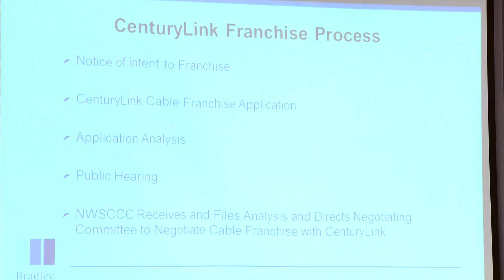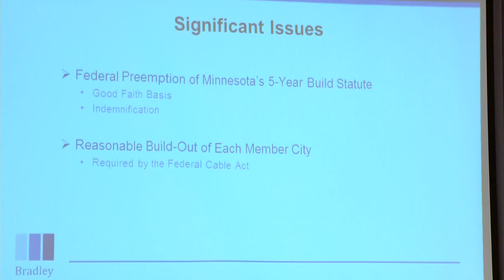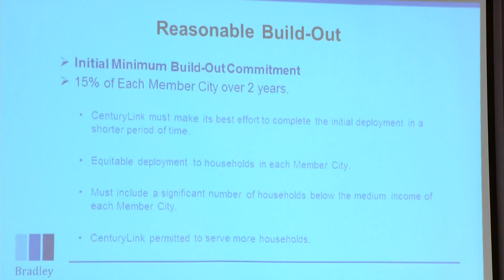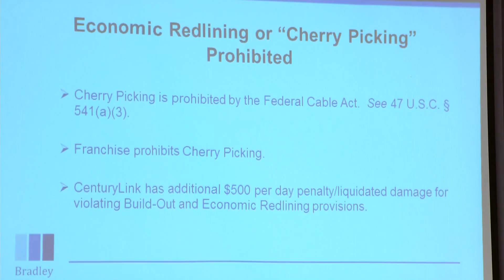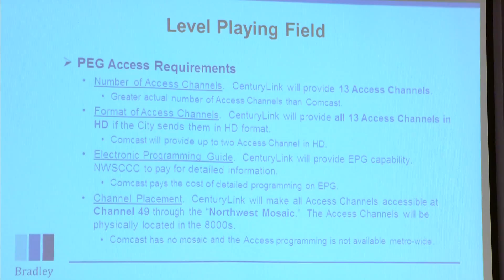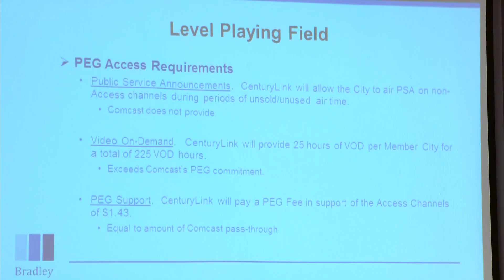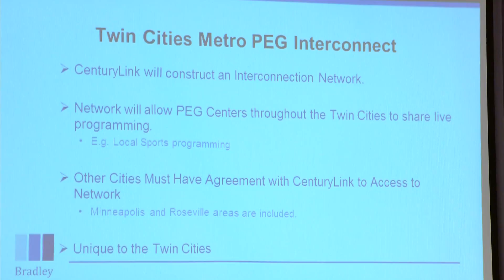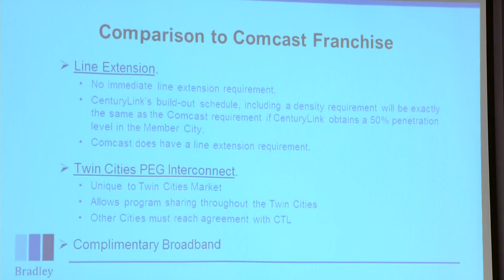NWCT Cable Commission Public Hearing & Board Meeting 10-20-16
Northwest Cable Commission Public Hearing and NWCT Board of Directors Meeting